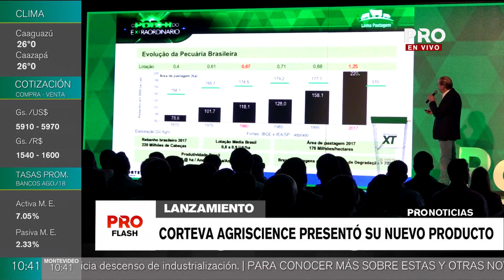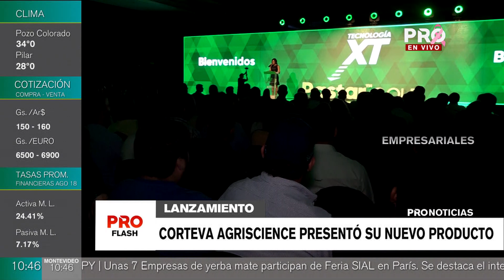Corteva Agriscience presentó su nuevo producto